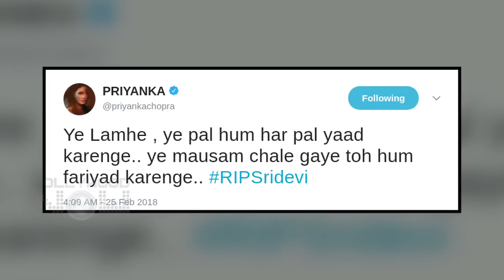Priyanka Chopra's LAST Moments With Sridevi | Sridevi Passes Away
Actress Priyanka Chopra was one actress who was fortunate enough to share a candid moment with late actress Sridevi on the Zee Cine Awards 2018 red carpet. Watch this beautiful video.